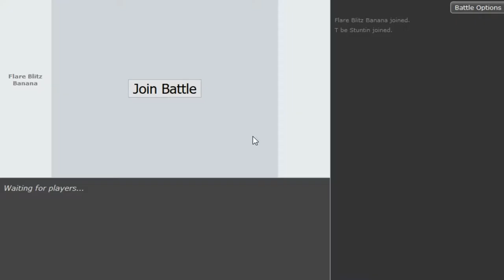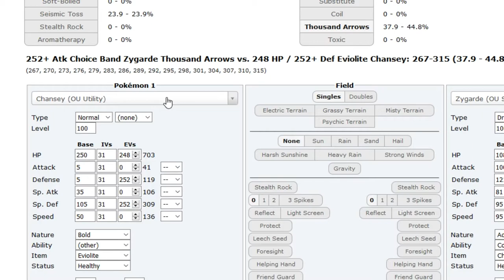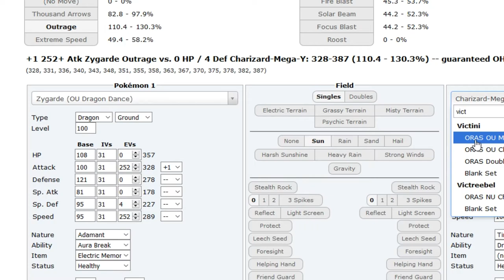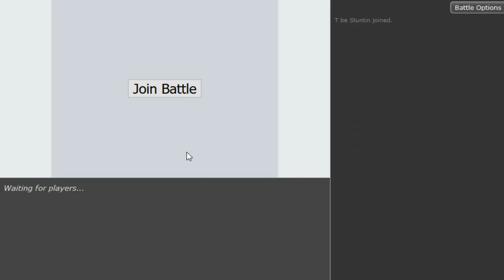Pokemon Sun&Moon OU Showdown Live #54 -Z-Outrage Zygarde+Scarf Greninja w/DenisTheMenace